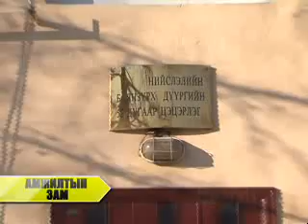1. Bat-Erdene part 01.flv